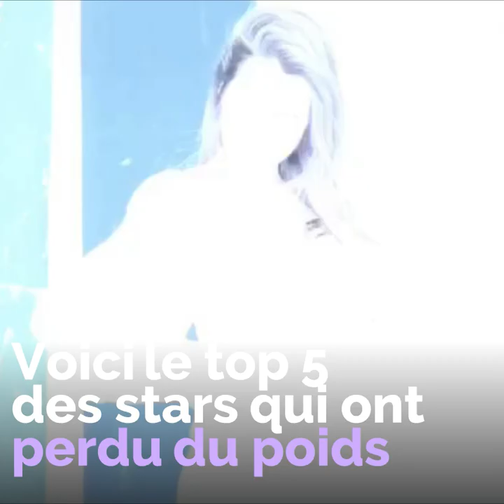Ces mamans stars ont perdu le poids en un temps record!🤰🏻😍🔥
Ces 5 stars arabes ont perdu le poids en un temps record après l'accouchement!🤰🏻😍🔥😲